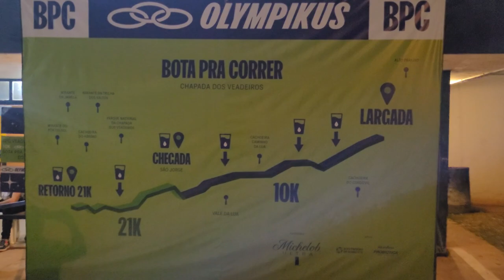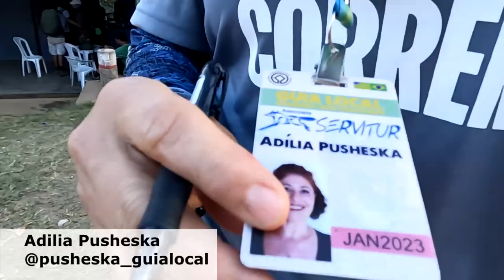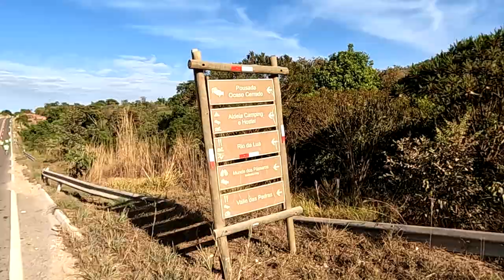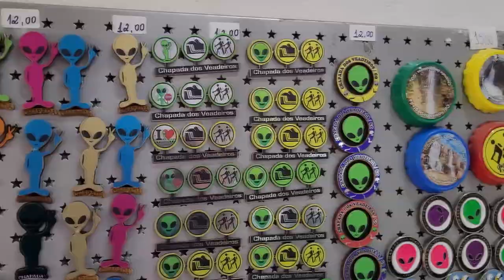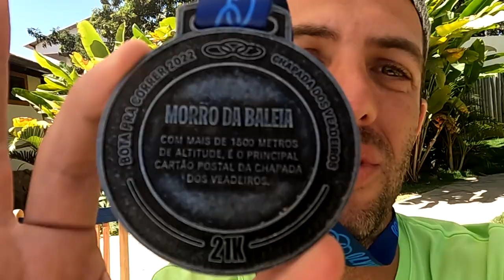BOTA PRA CORRER - CHAPADA DOS VEADEIROS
Faaaaaala corredores, tudo bem? Que tal correr em um dos locais mais espetaculares do Planeta? No vídeo de hoje levamos vocês de carona em um projeto lindo da Olympikus, o Bota pra Correr, que não é uma corrida, é uma experiência, que nos leva a conhecer o Brasil correndo. Então se ajeita no sofá e assista o BPC - Bota Pra Correr Chapada dos Veadeiros em Goiás!